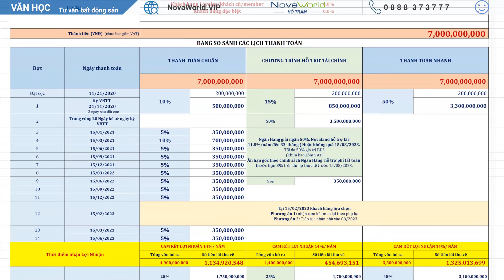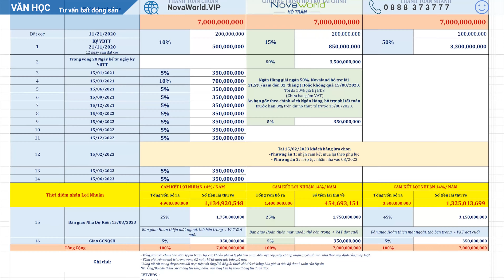✅ NOVAWORLD HO TRAM CAM KẾT LỢI NHUẬN 42% đầu tư 3,3 TỶ thu về 4,6 TỶ NovaWorld Hồ Tràm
✅ 𝟱 𝘆𝗲̂́𝘂 𝘁𝗼̂́ 𝗾𝘂𝘆́ 𝘃𝗶̣ 𝗻𝗲̂𝗻 𝗰𝗵𝗼̣𝗻 𝗻𝗼𝘃𝗮𝘄𝗼𝗿𝗹𝗱 𝗵𝗼̂̀ 𝘁𝗿𝗮̀𝗺
𝗧𝗵𝘂̛́ 𝟭 :  Sân Bay Quốc Tế Long Thành
𝗧𝗵𝘂̛́ 𝟮 : Cao tốc Bến Lức - Long Thành chuẩn bị kết nối
𝗧𝗵𝘂̛́ 𝟯 : Cao Tốc Biên Hòa - Vũng Tàu
𝗧𝗵𝘂̛́ 𝟰 : Sân Bay Hồ Tràm
𝗧𝗵𝘂̛́ 𝟱 : Safari Hồ Tràm
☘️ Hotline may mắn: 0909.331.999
✅ 𝐁𝐚̂́𝐭 𝐜𝐡𝐚̂́𝐩 𝐭𝐡𝐢̣ 𝐭𝐫𝐮̛𝐨̛̀𝐧𝐠 𝐛𝐚̂́𝐭 đ𝐨̣̂𝐧𝐠 𝐬𝐚̉𝐧 𝐥𝐞̂𝐧 𝐡𝐚𝐲 𝐱𝐮𝐨̂́𝐧𝐠, 𝐜𝐡𝐮́𝐧𝐠 𝐭𝐨̂𝐢 𝐯𝐚̂̃𝐧 𝐜𝐚𝐦 𝐤𝐞̂́𝐭 𝐦𝐮𝐚 𝐧𝐡𝐚̀ 𝐥𝐚̀ 𝐬𝐢𝐧𝐡 𝐥𝐚̃𝐢 - 𝐂𝐎́ 𝐂𝐀𝐌 𝐊𝐄̂́𝐓 𝐌𝐔𝐀 𝐋𝐀̣𝐈
Đúng với câu nói: “Mua vàng có thể lỗ, mua thổ muôn đời lời”
Đầu tư 3.5 tỷ ( không phải đóng 1 lúc ngay chỉ 700tr ký HĐ xong sau đó đóng từ từ ) .Cam kết lợi nhuận lên đến 42%
 Đ𝐚̣̆𝐜 𝐛𝐢𝐞̣̂𝐭: Có sự hỗ trợ của ngân hàng lên đến 50% không lãi suất.
Ngoài tài sản đảm bảo là 1 căn nhà tại Tổ hợp du lịch, nghỉ dưỡng cao cấp tại Hồ Tràm - đảm bảo còn có lãi.
Bởi vì ngôi nhà này
- Dẫn đầu xu hướng secondhome
- Ngay tại tổ hợp du lịch, giải trí cao cấp với đầy đủ tiện ích nội - ngoại khu: Sân Golf chuẩn quốc tế, Casino, Suối nước nóng, công viên nước, công viên giải trí, Nông trại, Hồ bơi nước mặn, shophouse thương mại.
- Sở hữu bờ biển hoang sơ, nhiệt độ thích hợp từ 25-28 độ cùng bản giao hưởng rừng và biển tạo nên một điểm đến lý tưởng.
- Cách TP HCM chỉ 2h lái xe. Tương lai thời gian di chuyển còn nhanh hơn nữa khi các tuyến giao thông hoàn chỉnh.

✅ Kiến trúc mở cùng những ô kính lớn và ban công rộng về hướng biển tạo nên luồng không khí đối lưu để nhiệt độ ở trong nhà luôn ở mức dễ chịu là điểm đặc biệt tạo nên biệt thự biển miền nhiệt đới. Hòa cùng hệ sinh thái rừng biển nguyên sơ thuần khiết.
✅ Biệt thự biển the Tropicana. Còn sở hữu chuỗi tiện ích nội ngoại đa dạng , đáp ứng mọi nhu cầu vui chơi giá trí nghĩ dưỡng như : Safari công viên hoang dã đầu tiên lại miền nam việt nam. Hồ bơ nước mặn 5000m2. Công viên nước giải trí 20.000m2. Kênh chèo thuyền kayak, nông trại organic . Quảng trường biển. Khu phức hợp thể thao. Khu shophouse quy tụ nhiều thương hiệu nổi tiếng
✅ Chỉ 90 phút qua cao tốc  hồ chí mình long thành dầu giây để nối liền tphcm vs những ngôi nhà thứ 2 tại nvoaworld hồ tràm. Nối phố thị với biển, rừng và khoảng sân vườn khoáng đãng của những chủ nhân the Tropicana